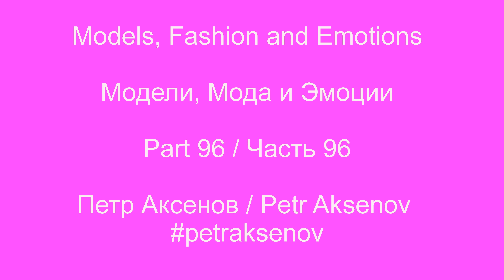Beautiful Models (96) / Прекрасные модели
Lovely girl model / Прекрасная девушка модель